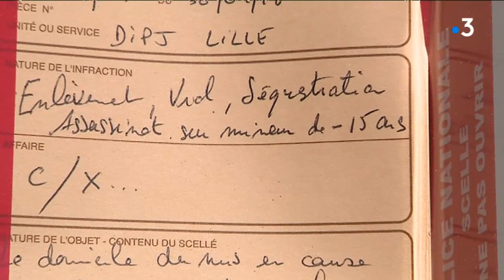Wambrechies : un an après le meurtre d'Angélique Six, le rappel des faits